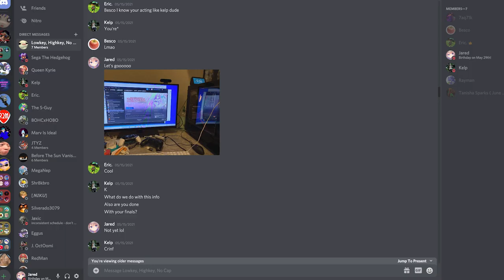I got a Gaming PC